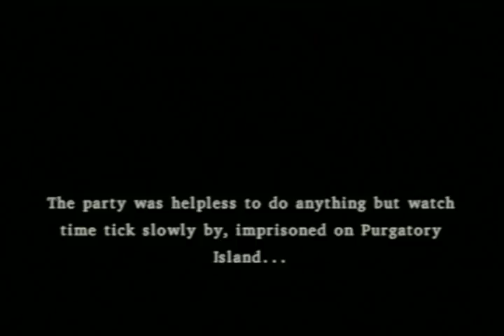Dragon Quest VIII Journey of the Cursed King Part 345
ALL RIGHTS RESERVED TO THE ADDITIONAL VIDEO GAMES INDUSTRIES AND DEVELOPERS Greetings folks, this is TheFunnyWeasel1 and this is my gaming playthrough of Dragon Quest VIII Journey of the Cursed King. I have really enjoyed this game. There is lots of role playing in this story driven game. This took me around 68 hours to finish and I have appreciate every moment of the game. I’ll probably play it again within 5-10 years to enjoy the nostalgia of it.